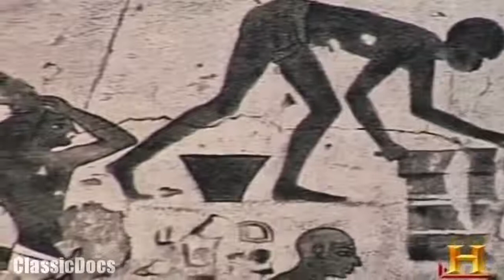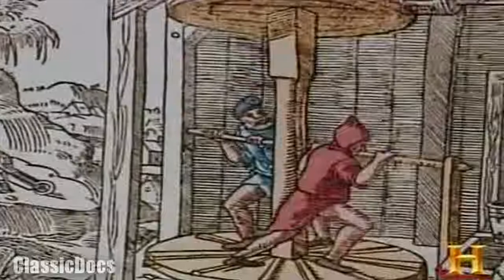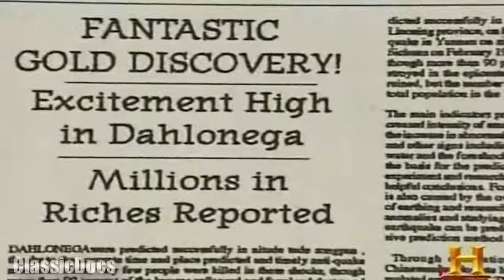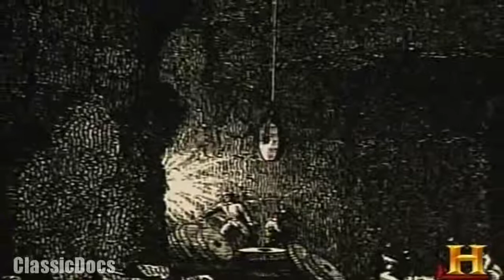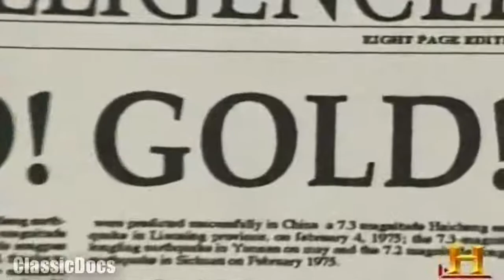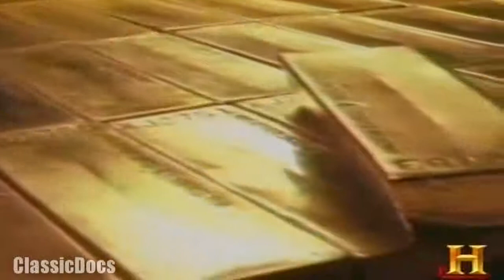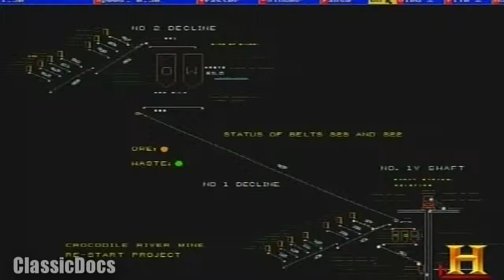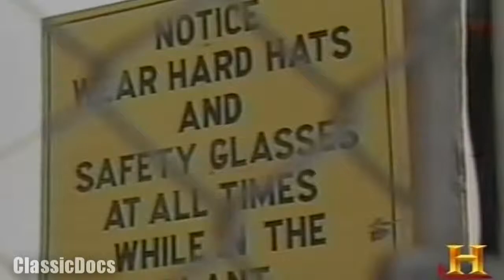How To Mine Gold: Gold Mining Full Documentary - Classic Docs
Placer mining is the technique by which gold that has accumulated in a placer deposit is extracted. Placer deposits are composed of relatively loose material that makes tunneling difficult, and so most means of extracting it involve the use of water or dredging.